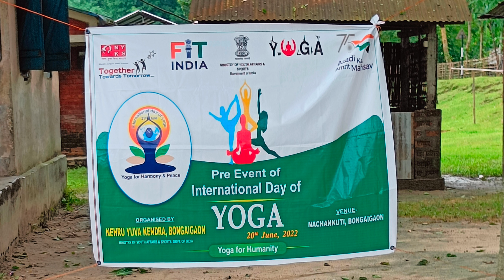pre event of international Day of yoga, bongaigaon NYKS, nachankuti, Yoga Day, Nayan's vlogs,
Pre event of international Day,Yoga Day, NYKS, BONGAIGAON, Nayan's vlogs, Village vlogs,